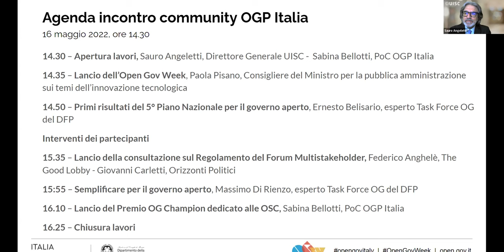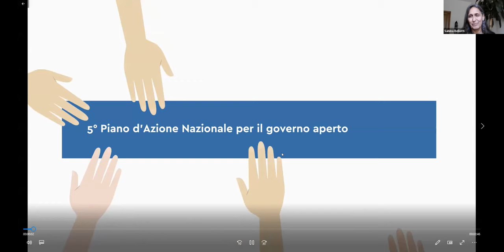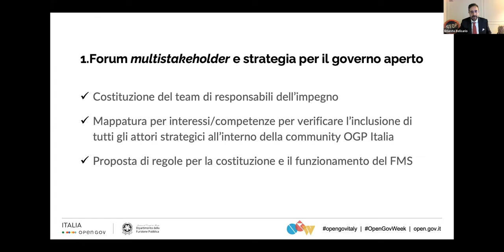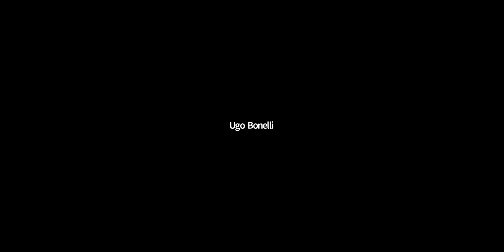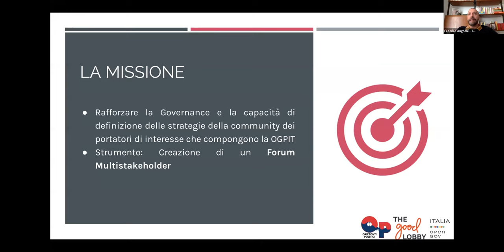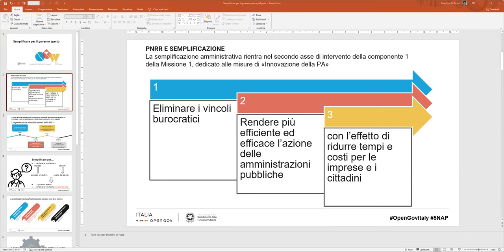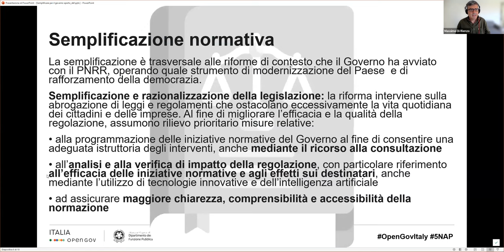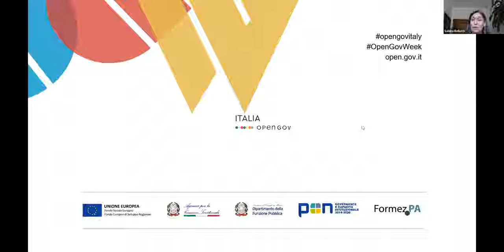Plenaria della community OGP Italia - 16/05/2022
L'incontro è promosso dal Dipartimento della Funzione Pubblica, che coordina la partecipazione italiana ad OGP, per dare avvio, come co-Presidenza, all’edizione 2022 dell'Open Gov Week, che si terrà dal 16 al 20 maggio in tutti i Paesi che aderiscono all'iniziativa OGP.

Costituisce inoltre occasione per presentare l'avanzamento degli impegni del 5° Piano d'azione nazionale per il governo aperto, le cui attività hanno avuto inizio l'8 marzo 2022.

La partecipazione all'incontro è aperta ai componenti la community di OGP Italia.